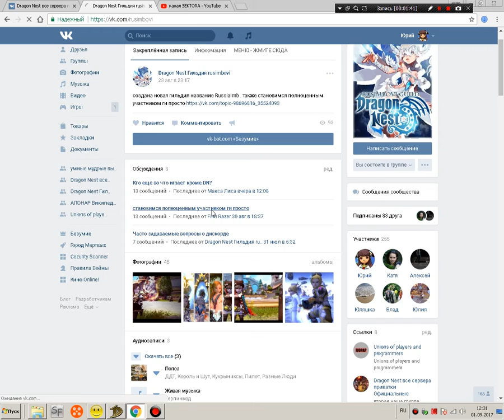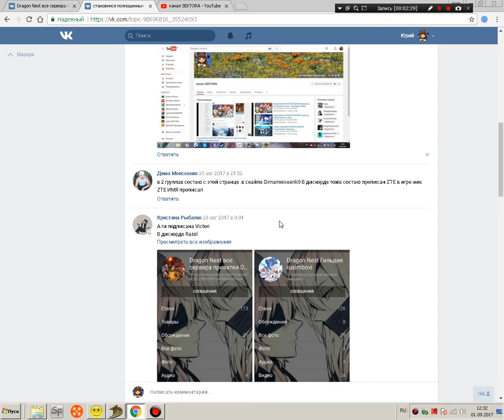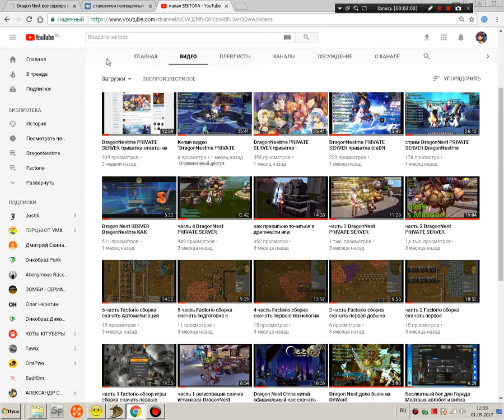DragonNestme тут ответы на многие ваши вопросы